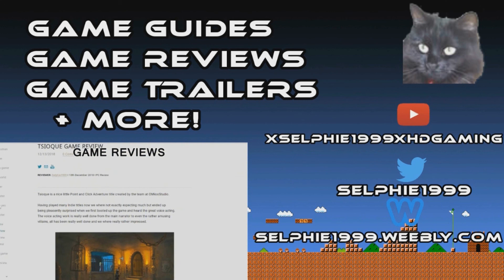(FF7R) Final Fantasy VII Remake I All Sephiroth Cutscenes (CH 8 - Budding Bodyguard) I Cinematic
☛ GAME INFO ☚

Game: Final Fantasy VII Remake
Developed By: Square Enix
Published By:  Square Enix
Genre: Action RPG

☛ OTHER INFO ☚